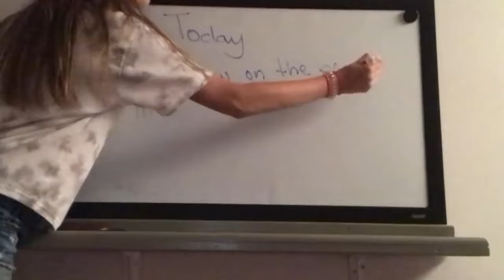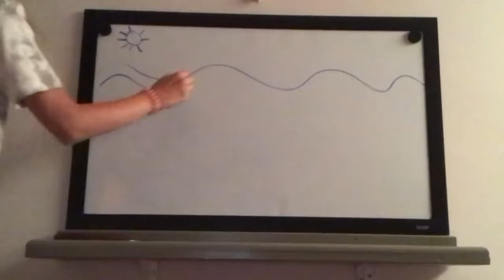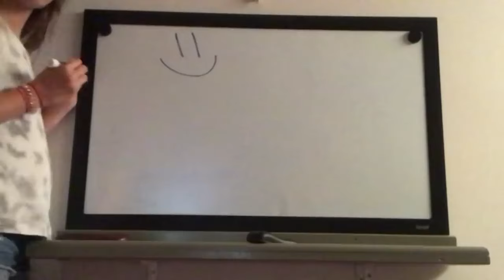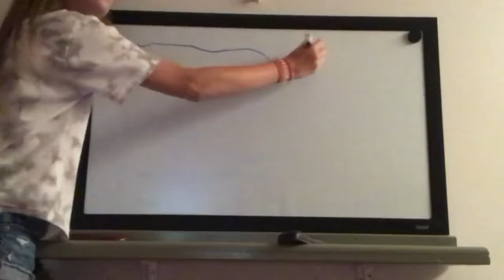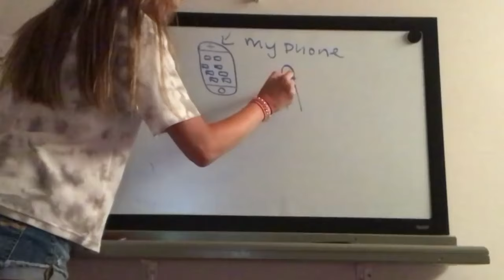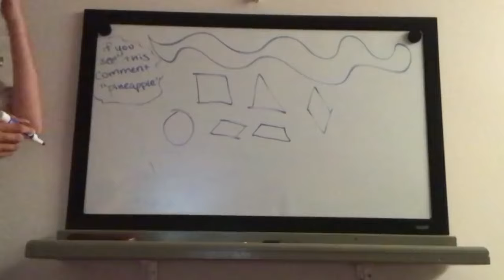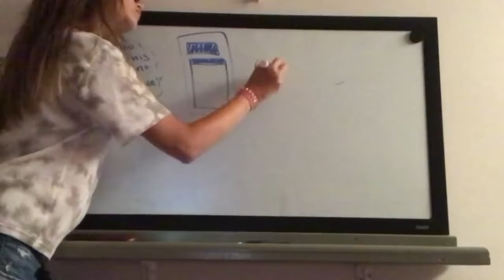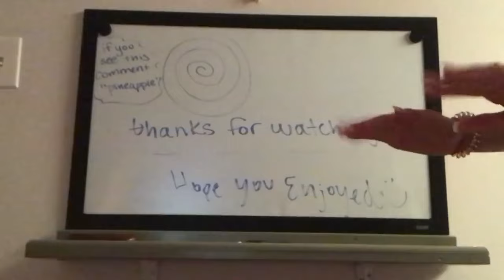KayKay ASMR~ Soft Whispring Drawing Class